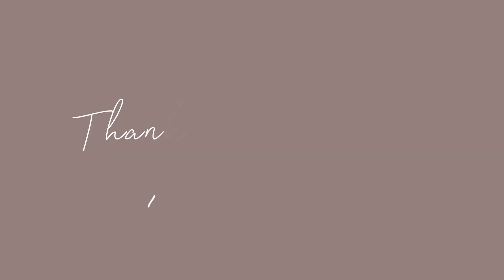Traditional Arabic Food at old Sharjah✨| Old Pathway and Building| Sharjah UAE🇦🇪🤩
This video shows you: Traditional Arabic Food at old Sharjah✨| Old Pathway and Building| Sharjah UAE🇦🇪🤩

And Comment Your Ideas and Recipies

For our more videos visit : @shemikitchen

Join @shemikitchen   for more perks and Exclusive Stuffs..!!!

Keep Supporting...!
Thanking You,
Shemi Kitchen Team💗